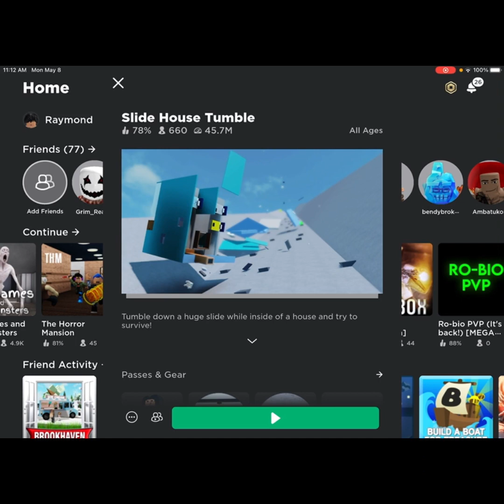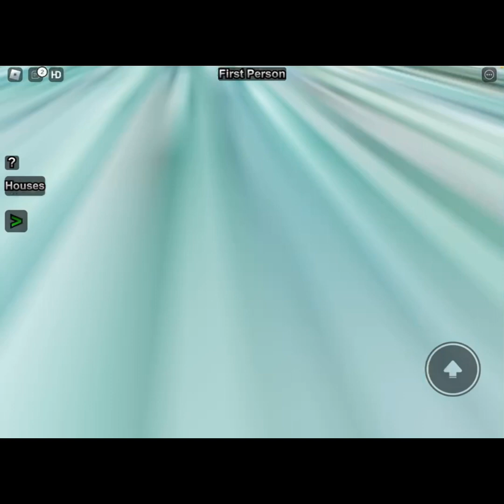Slide House Tumble!🏡💥🪨(Roblox)